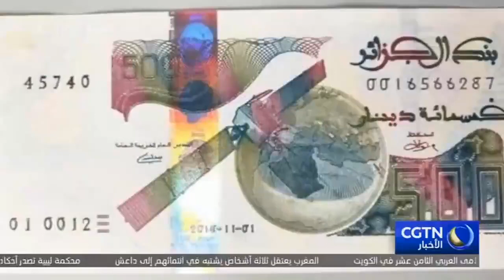التعاون الصيني العربي يشهد نموا كبيرا في مجال الفضاء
قال تشانغ جيان بينغ، مدير شركة لان جيانغ لتكنولوجيا الفضاء: في يوم إطلاق مسبار الأمل، شاهدت جميع شركاتنا البث المباشر معًا، وكنا جميعًا متحمسون جدًا. يمكننا أن نرى تصميم الإمارات العربية المتحدة والعالم العربي على استكشاف الكون. أعتقد أنهم يسيرون على الطريق الصحيح، وحكومتهم وشعبهم يدعمون بشدة هذه الأعمال، وهذا هو أساس كل شيء. في الواقع، صدرت الصين العديد من الأقمار الصناعية المتقدمة إلى بعض الدول العربية، مثل الجزائر ومصر والمملكة العربية السعودية. أعتقد أن هذا النوع من التعاون لن يقتصر في المستقبل على الحكومات الرسمية، فمن المحتمل أن الأقمار الصناعية التي تطلقها الدول العربية ستتطلب صواريخ من شركات الطيران المدني الصينية.
الاشتراك في فيديوهات قناة من خلال اليوتيوب